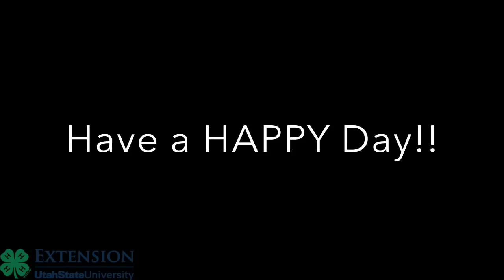4-H Happy Dance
Green clovers make us happy!